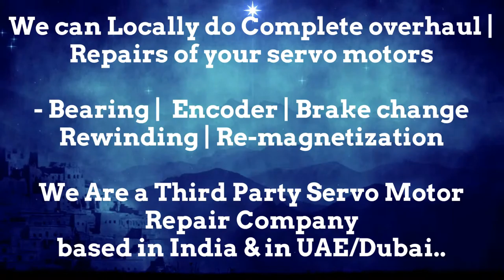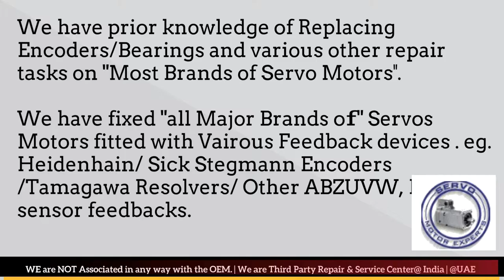Jyoti ACE Micromatic CNC Siemens Sinumerik,Motor repair Cost,DC servo amplifier,Spindle drive repair